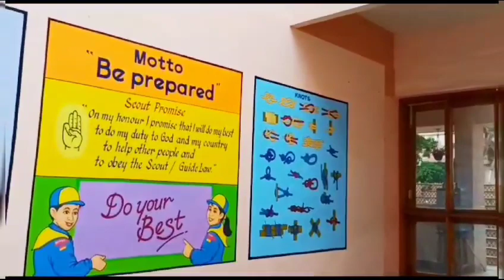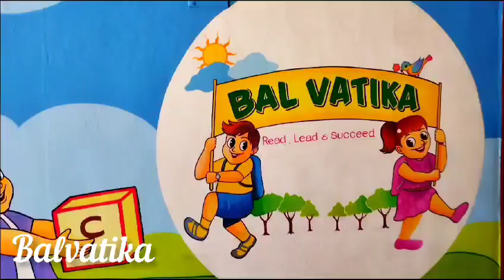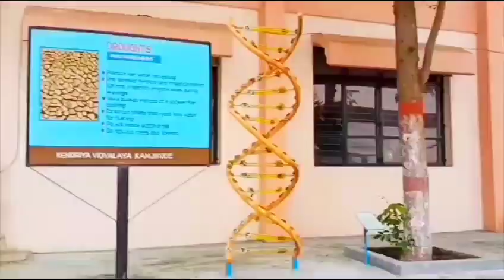KV KAJIKODE - INFRASTRUCTURE